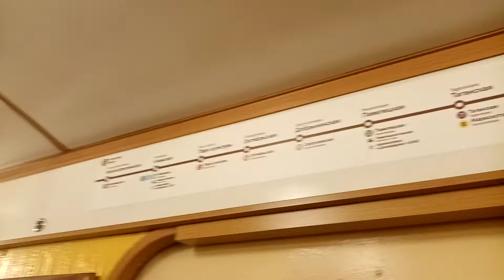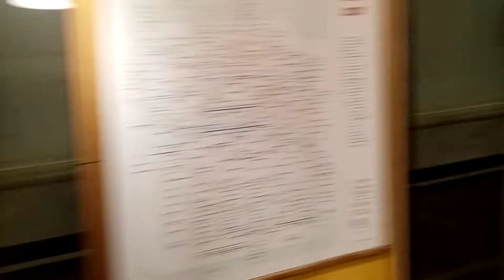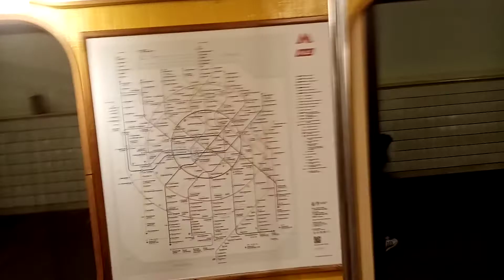Поездка на 81-717 (Ретро) по кольцевой (№81)